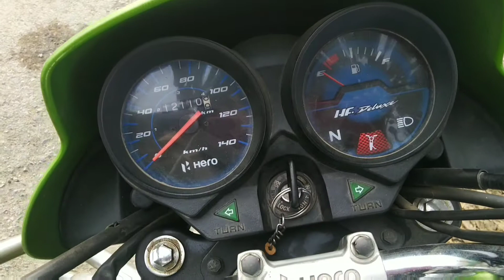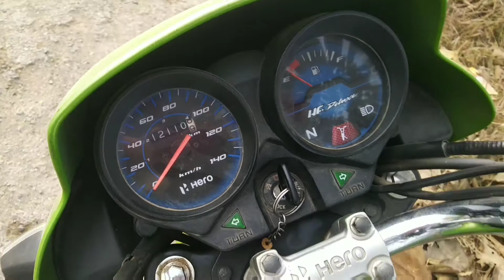Hero HF Deluxe Eco - क्या ये है माइलेज का असली बाप ? 😱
Aaj is video me maine Hero HF Deluxe Eco ko lekar apne opinions aap logo se share kiya hai. Hero HF Deluxe 100 cc ki top selling bikes me se ek hai aur iska affordable price aur Hero ka damdaar engine ise kharidne par kaafi logo ko majboor kar deta hai.

Maine is video aapko regular hf deluxe aur eco ke difference ke baare me bhi bataya hai. Hero ka kehna hai ki ye bike regular hf Deluxe se jyada mileage nikalti hai. Lekin sachai maine aapko video me btaya hai isiliye aap is video ko poora jarur dekhiye aur aapke koi bhi sawal ya doubts hain to aap comments me ya fir mere instagram (@imarpitd) par puchh sakte hain mujhe aapki help karke bahot accha lagega.